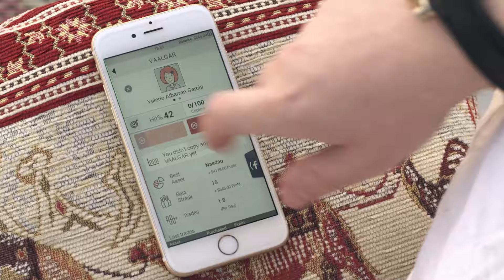Restez calme avec vos investissements | Copyop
Avertissement général sur les risques : le trading d'options binaires implique un risque considérable et peut conduire à la perte de la totalité de votre investissement. Les options binaires peuvent donc ne pas convenir à tous les investisseurs. Les performances passées ne constituent pas un indicateur fiable pour les rendements futurs. Les prévisions ne constituent pas un indicateur fiable quant aux performances futures. Vous ne devriez pas investir de l'argent que vous ne pouvez pas vous permettre de perdre. Avant de décider de trader, nous vous recommandons de réfléchir attentivement à vos objectifs de placement, à votre niveau d'expérience ainsi que votre tolérance au risque. En aucun cas nous ne serons tenus responsables par toute personne ou par toute entité pour (a) toute perte ou préjudice en tout ou en partie causé, résultant, ou lié à des transactions d’options binaires ou (b) tout préjudice direct, indirect, spécial, consécutif ou dommages quels qu’ils soient.